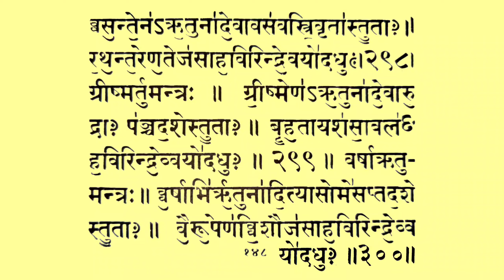मंत्र संहिता। हर पूजा पाठ में प्रयोग होने वाले मंत्र । मंत्र संख्या 201 से 300 । Mantra Sanhita Path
मंत्रसंहिता। हरपूजापाठमेंप्रयोगहोनेवालेमंत्र । मंत्र संख्या 201 से 300 ।